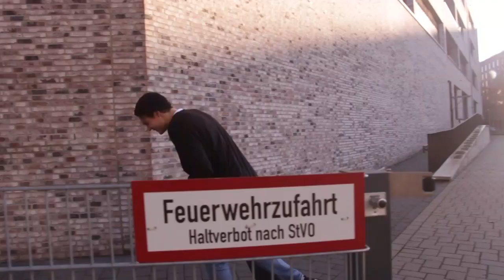RAW STREET SKATEBOARDING EDIT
Little raw street skating edit with Max and Dieter. Enjoy!

Teamriders: Max Schnoor, Dieter Gering

Make sure to hit the "bell-button" if you haven't already ;)

New Uploads all the time!

© Vamos Skateboards ®